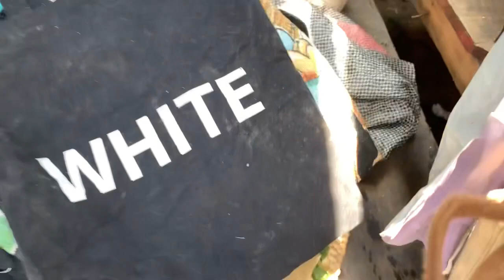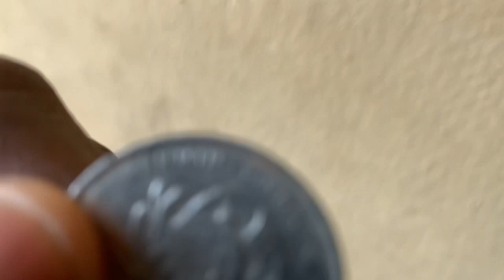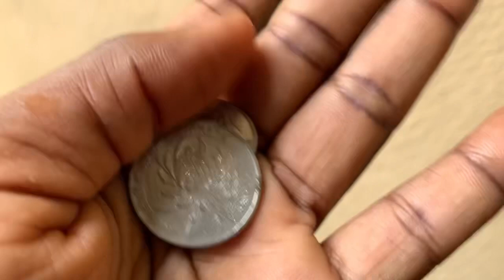I Went Thrifting At The Popular Aswani Market In Lagos, I Didn’t Expect This To Happen | Market Vlog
Aswani Market is a popular second-hand items market in Lagos, it is located along Isolo expressway. Something astonishing happened to me when I went there to thrift, find out by watching this video.